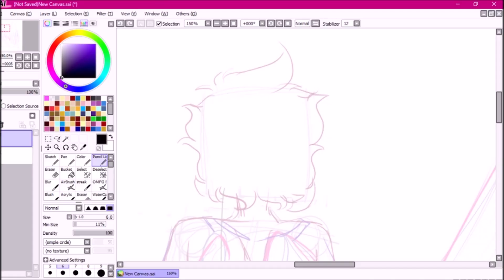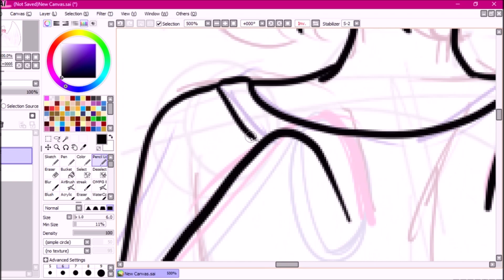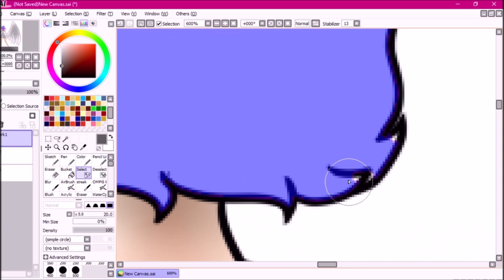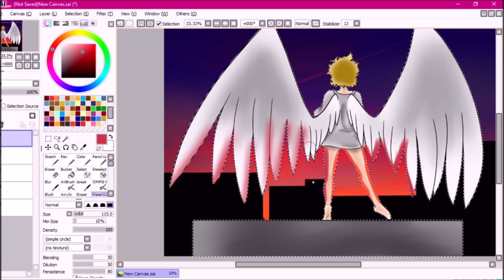"Heroes Tonight" | Speedpaint